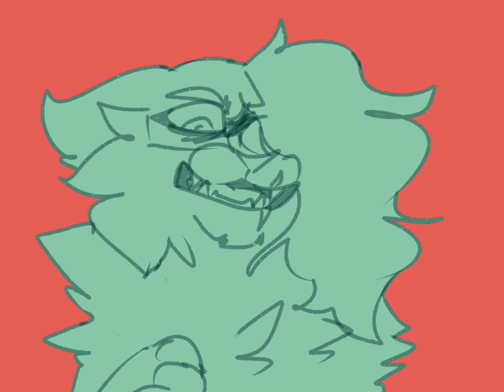S O B E R- vent/fursona pmv (CW IN DESC)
cw: mild flashing lights, implied past s/h and abuse

I’m so proud of my progress (nearly a year clean, woo!) but man, having the same pain without the old coping mechanisms is really getting old 😅